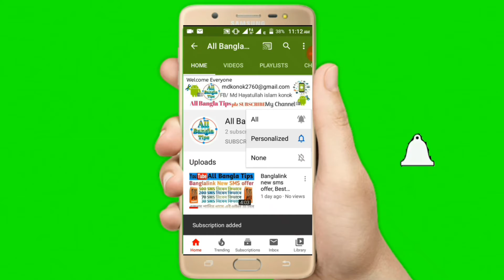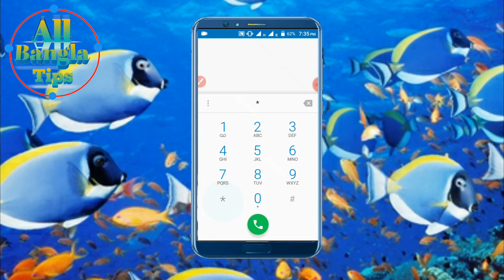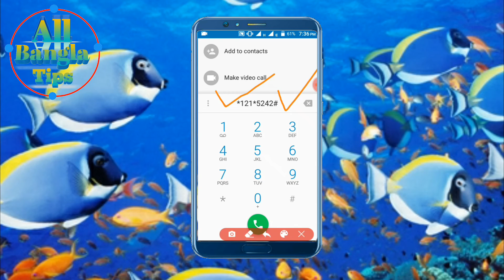Gp internet offer 2020, গ্রামীনফোনের সেরা ইন্টারনেট অফার ২০২০,Gp net offer 2020,Gp free net offer bd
এটা আমার নতুন চ্যনেলে আপনি যদি আমার চ্যনেলে এখনো নতুন হয়ে থাকেন তাহলে এখনিই আমার চ্যনেলটি সাসক্রাইব করুন,

ভিডিওটি ভালো লাগলে লাইক কমেন্স  শেয়ার এবং আমার চ্যনেলটি সাসক্রাইব করুন

এধরনের ভিডিও পেথে সাসক্রাইব করুন এই চ্যনেলটি